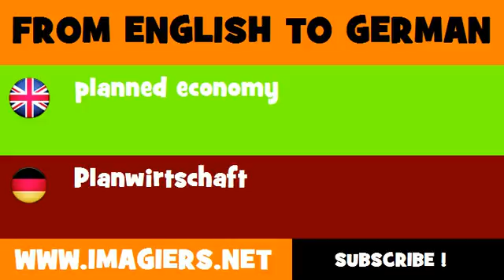FROM ENGLISH TO GERMAN = planned economy